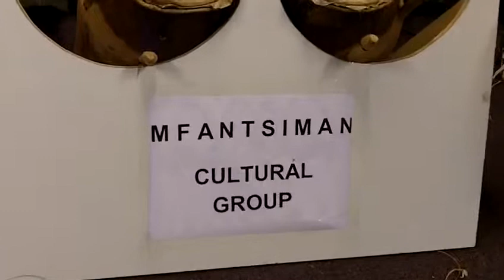Africa diaspora festival 3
Nkuyimdzi [Mfantsiman] and Nana mbroh foundation, workshops on cooking, hair plairting, drumming,debate and introducing to the public Nana mbroh[a development chief of komantse in ghana]@The way up frankemaheerd 2 amsterdam